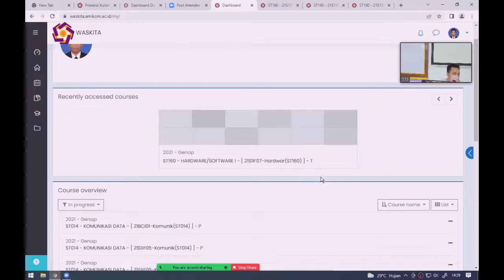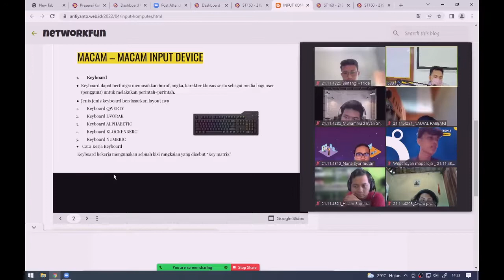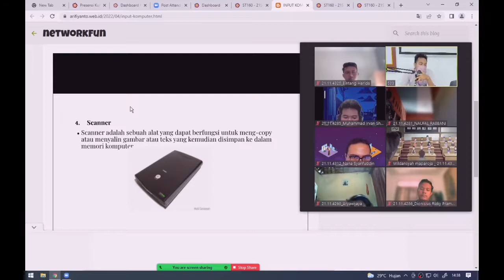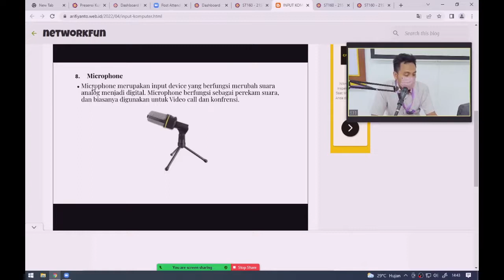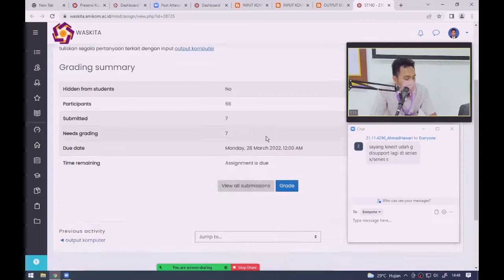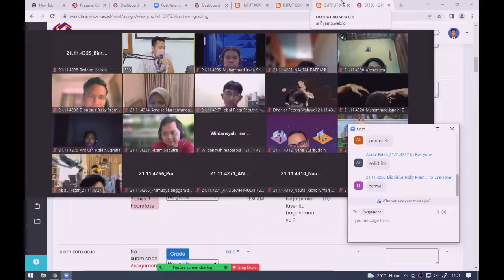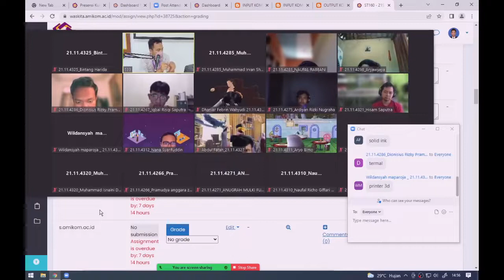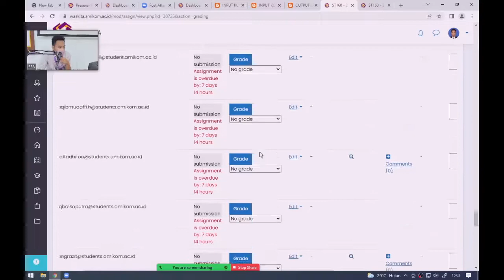Meeting 4 HS 1 21IF07